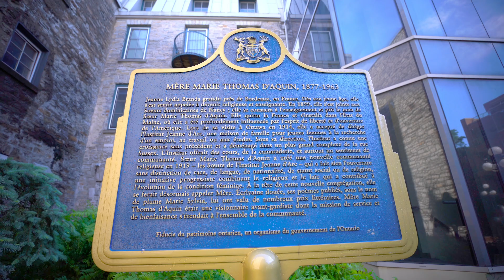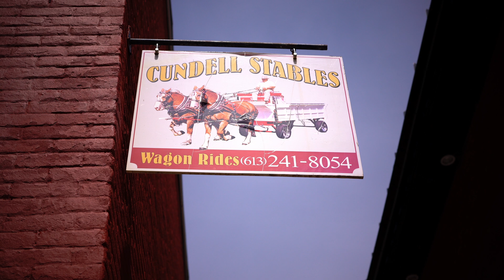Ottawa's Byward Market Tour | Tour of Ottawa's Oldest Market Including the Oldest Church in Ottawa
Join us on a captivating journey through history as we wander through the charming streets of Byward Market, the oldest market in Ottawa, Canada. In this immersive tour, we delve into the vibrant atmosphere of the market, lined with fresh produce stalls, artisan shops, and cozy cafes.

But that's not all! We also venture to visit the oldest church in Ottawa, a place steeped in rich history and architectural beauty. Discover the stories behind its ancient walls and marvel at its intricate design as we take you on a guided exploration of this sacred site.

Whether you're a history buff, a foodie, or simply an explorer at heart, this video offers a glimpse into the past and present of Ottawa's cultural heart. Join us as we uncover the hidden gems and historical gems of Byward Market and the oldest church in the city.

Let's embark on a journey through time and tradition together.

"KevinMacLeod - Gregorian Chant" is under a Free To Use YouTube license
    / kmmusic  ​
Music powered by BreakingCopyright:     • ✝️ Christian Music (No...  ​